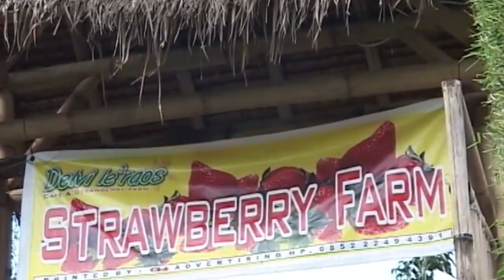Menikmati pemandangan alam dan makanan di satu tempat | WISATA KULINER